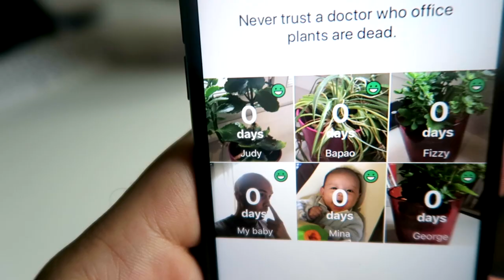Happy Plant - Water Plant App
Forget to water your plants? We got your back. Happy Plant is an app that reminds you to water your plants.

We get it. We forget to water plants because it's boring. But our green babies need us and so we thought to change boring chores into fun tasks.

Create reminders to water your plant. Name them "fizzy" or whatever you like. And take a bunch of pictures. Each time you water your plant, you can take a picture to ultimately create a time-lapse video. Watch those babies grow! Hope you enjoy!